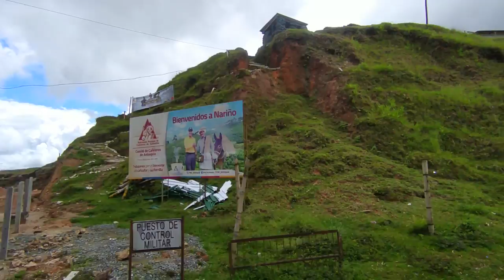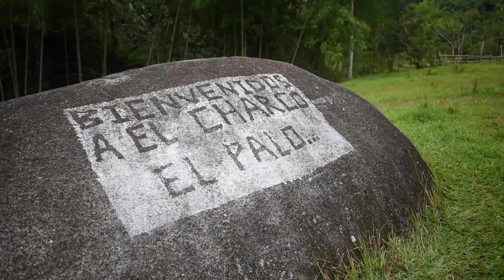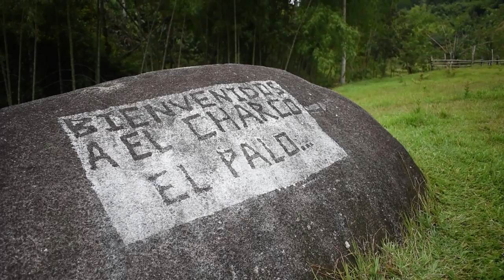Lugares. Municipio Nariño, Antioquia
Llamado también el balcón verde de Antioquia, Nariño corresponde a uno de los municipios que limitan con Sonsón. 🖼️ Sus verdes montañas y abundantes caudales le permiten ofrecer atractivos turísticos cercanos, algunos ya muy conocidos y otros por explorar. 💧👀

¿Ya conoces Nariño? 👉🏻Recorre una parte de su historia, a través de Lugares.

¡Bienvenid@s! 👏🏻